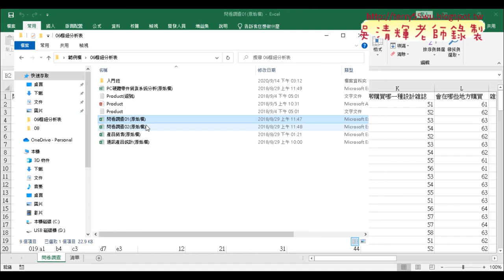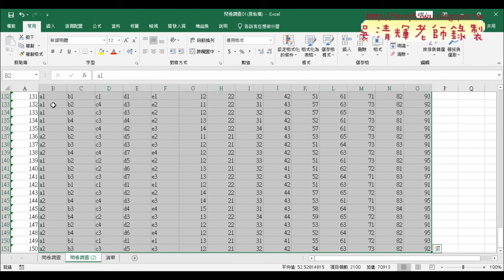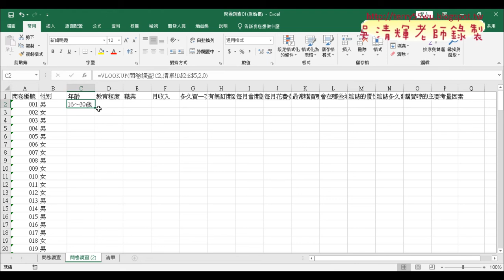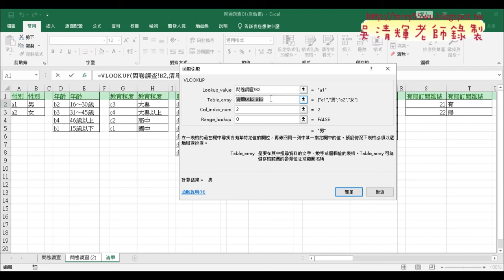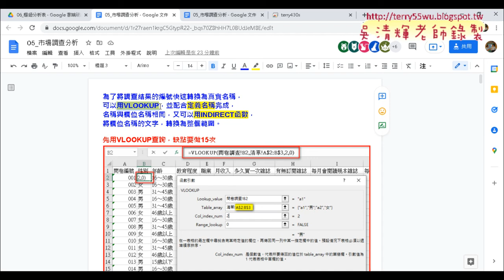01 用VLOOKUP查詢性別